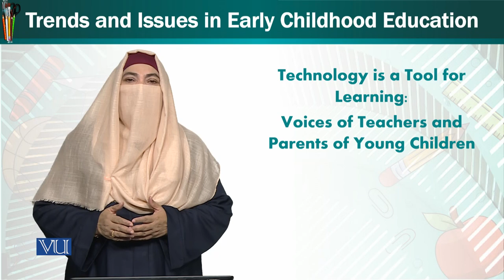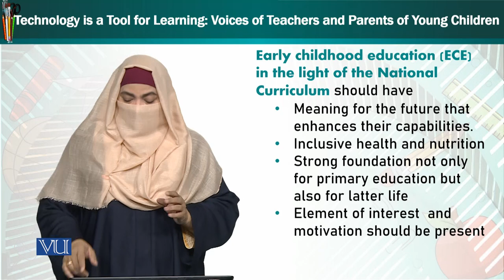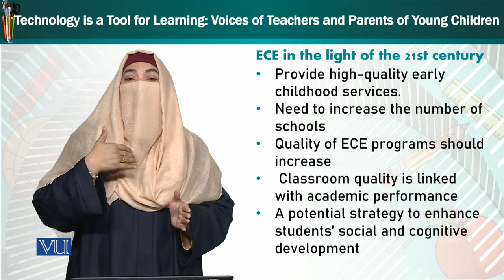Technology is a tool for Learning: Voices of Teachers & Parents of Young Children | ECE402_Topic215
Topic215: Technology is a tool for Learning: Voices of Teachers and Parents of Young Children,